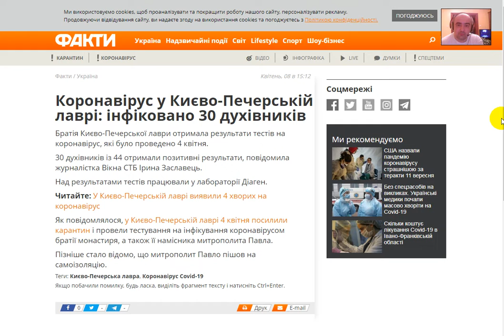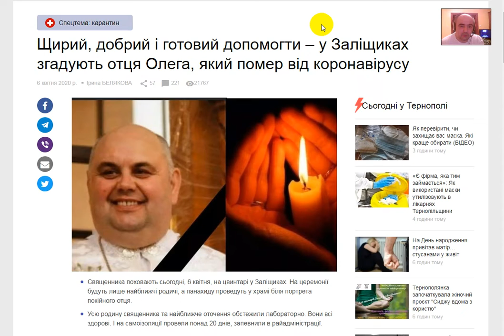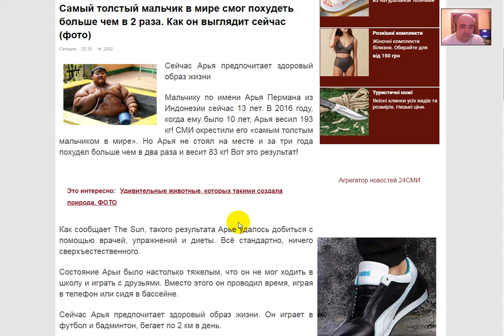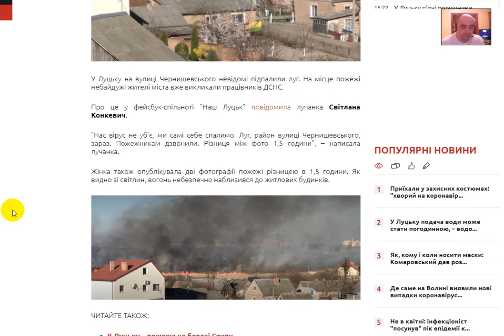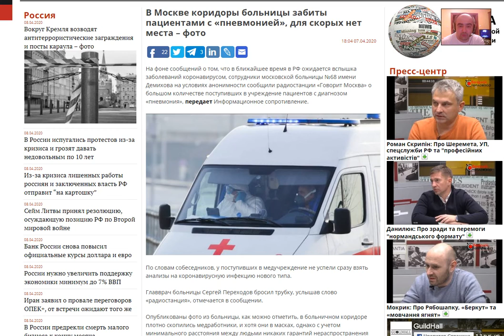У Києво-Печерській Лаврі захворіли на covid19 30 агентів ФСБ у попівських рясах